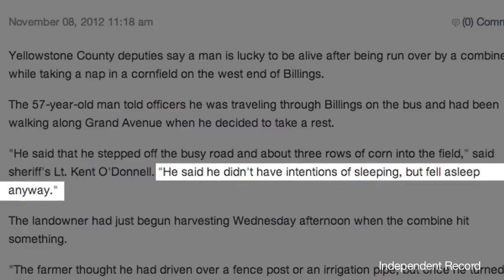Man Napping in Cornfield Ran Over By Combine